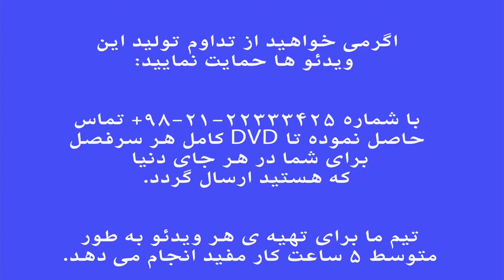عراق . فرم ها و گوشه های موسیقی ایران . فرهنگ واژه ها . نیما فریدونی.mp4